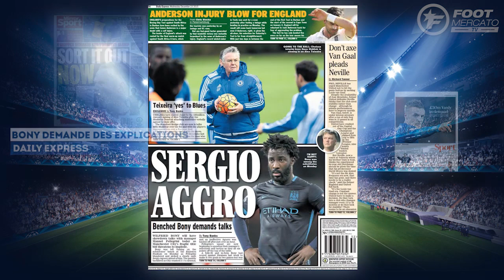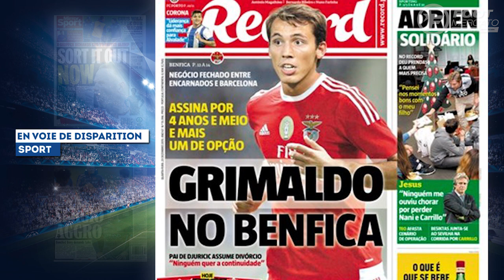La revue de presse du 23 décembre 2015 (Van Gaal, Mourinho, mercato Chelsea...)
Chelsea tient sa première recrue, le Bayern se prépare au départ de Lewandowski ou encore le Real Madrid qui pourrait faire revenir Mourinho, retrouvez dans votre revue de presse Foot Mercato les dernières informations de la presse sportive européenne.